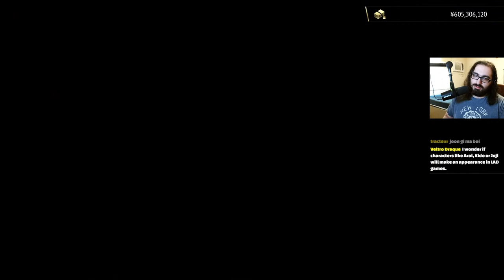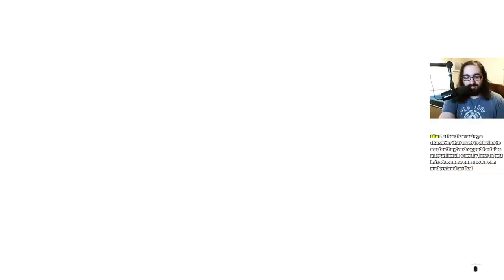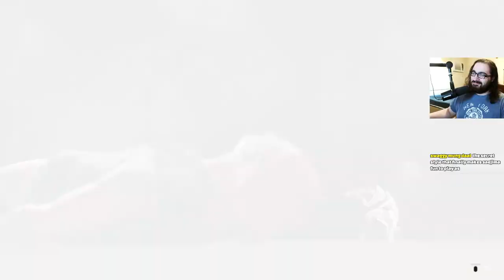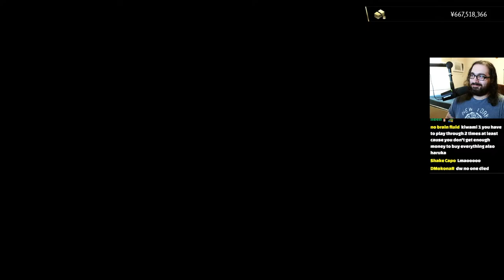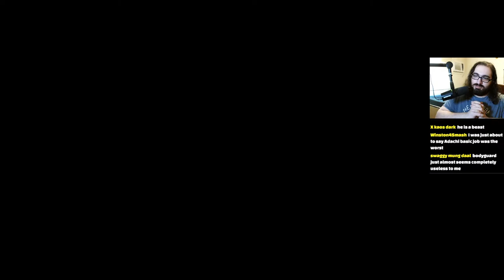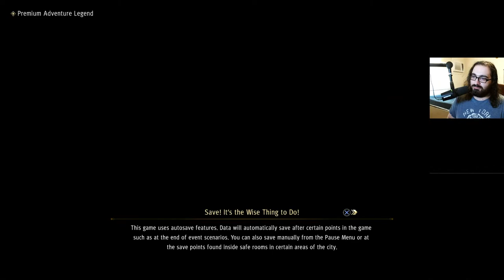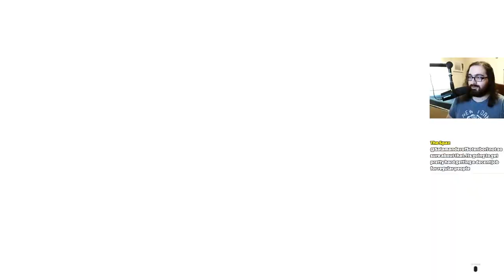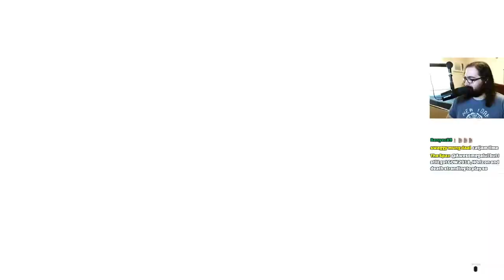YAKUZA 7 MILLENNIUM TOWER RANDOMIZER RUN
We do a whole run or two of the True Final Millennium Tower using the randomizer mod :)